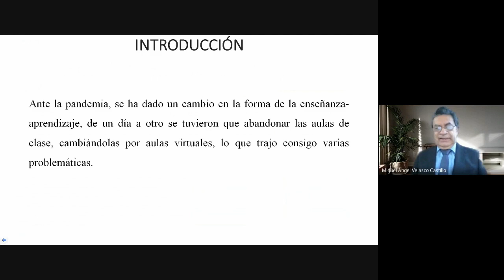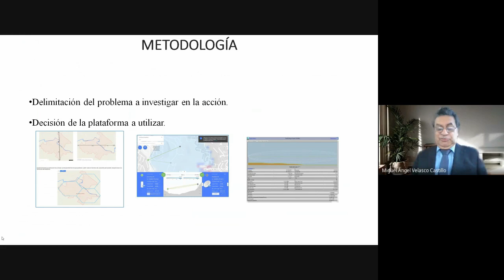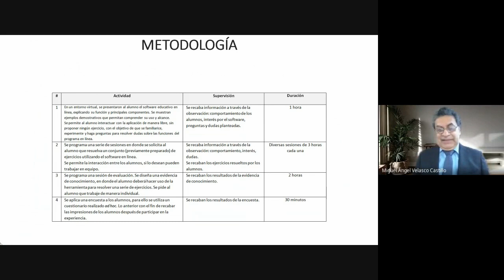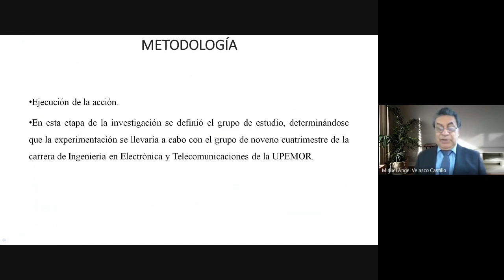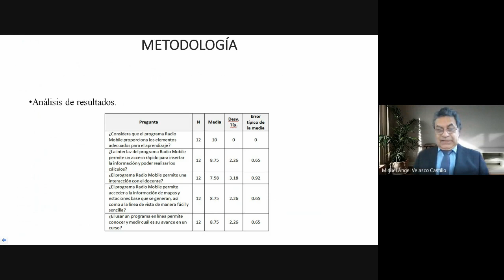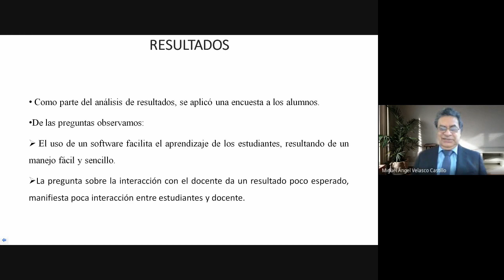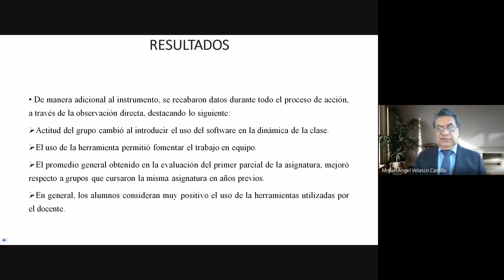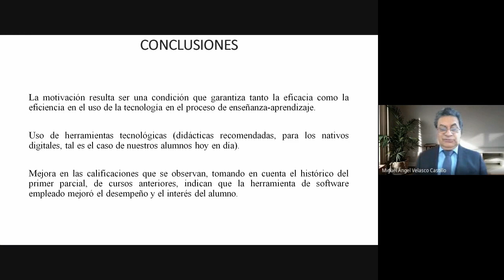Virtual communications laboratory as a tool for the subject of selected telecommunications topics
VELASCO-CASTILLO, Miguel Ángel, ROJAS-SANDOVAL, Daniel, GIL-VELASCO, Alfredo and HERNÁNDEZ-BÁEZ, Irma Yazmín, Virtual communications laboratory as a tool for the subject of selected telecommunications topics, CIERMMI, 2021, C-2: 18´50´´